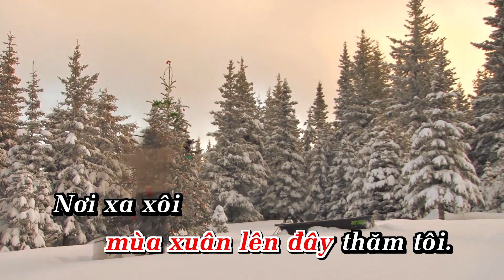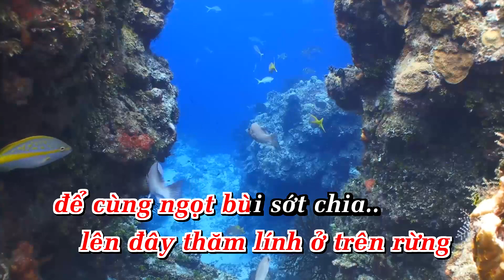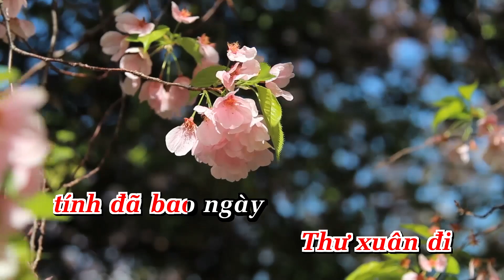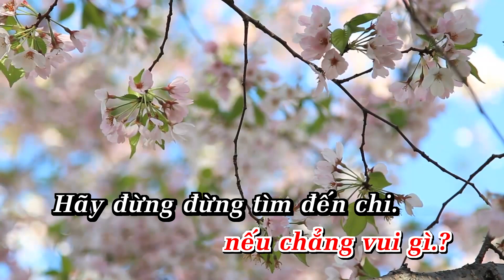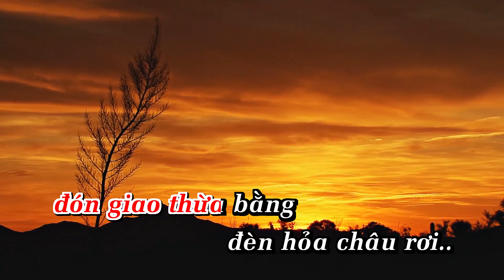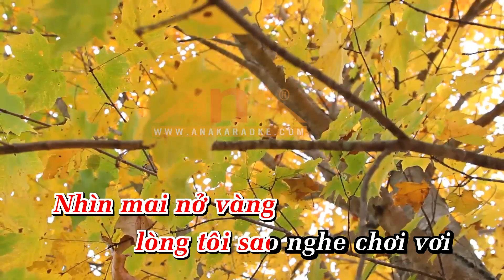Thư Xuân Trên Rừng Cao Karaoke Tone Nữ Karaoke | AnaKaraoke | ShowbizKaraoke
LỜI BÀI HÁT  : Thư Xuân Trên Rừng Cao Karaoke Tone Nữ Karaoke | AnaKaraoke | ShowbizKaraoke

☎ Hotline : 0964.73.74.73